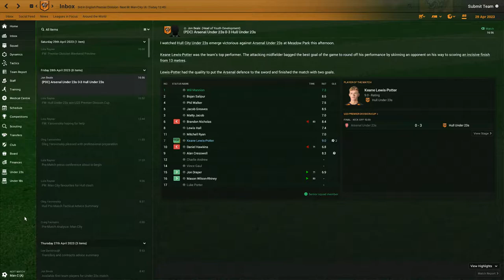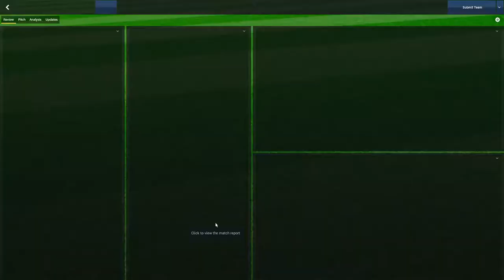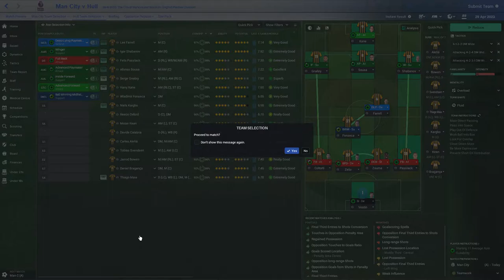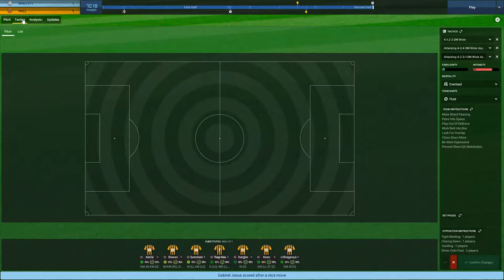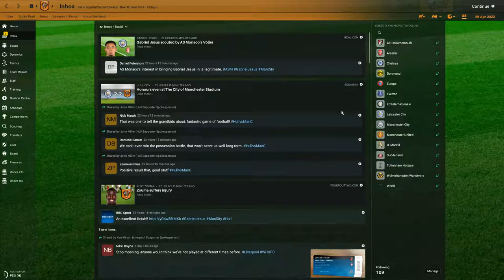FM18 - Hull City - Episode 96 | Football Manager 2018 Hull city let's play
Welcome to let's play Hull City A.F.C., the tigers, in Football Manager 2018. The club has been around for over hundred years but still haven't manager to win anything big, it's time to change that and what better way to do it than in FM18!

In this episode we watch the game between, Hull City vs Manchester City in the Premier League.